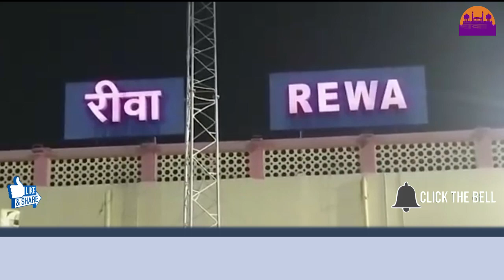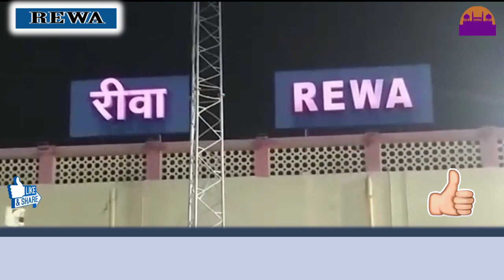मै जनता का सेवक ||पूर्व मुख्य मंत्री शिवराज सिंह||REWA DARSHAN